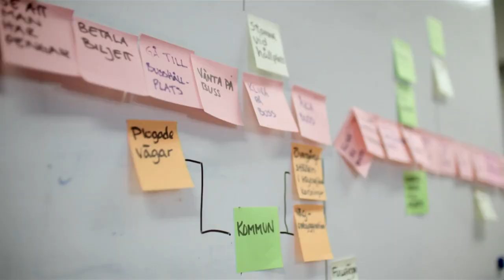Webinar – MSc in International and European Relations at Linköping University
Webinar about the master’s programme in International and European Relations at Linköping University.

This programme approaches issues related to European relations in the context of an international society and global governance, with a special focus on Europe’s role in world affairs.
The double focus on international and European relations makes this a unique master’s programme, offering you a competitive edge.

Topics covered: programme description and structure, master’s thesis, examination forms, job opportunities, related research, living in Sweden.

Participants:
Aferdita Arnryd, International Marketing Coordinator
Per Jansson, Associate Professor

For more information about the programme, including entry requirements and tuition fees please visit: